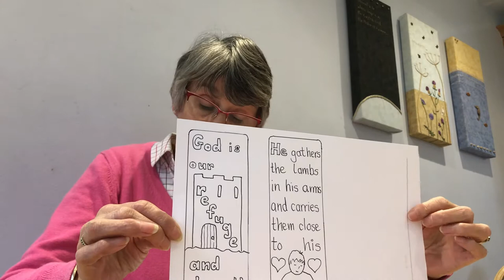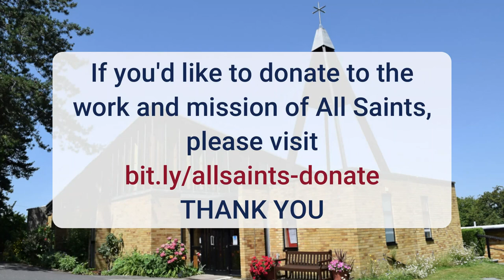The Baptism of Christ - 10th January 2021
Our service of Worship for the Baptism of Christ